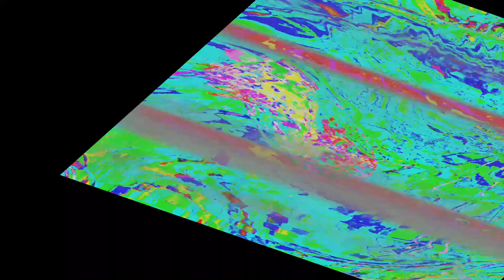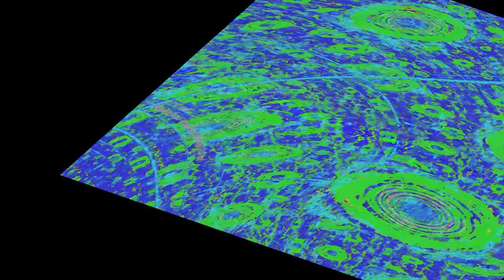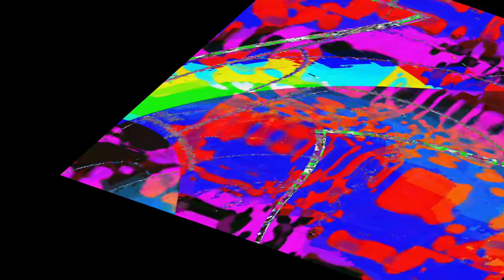[EPILEPSY WARNING] Movie 24 04 03 04h23m28s